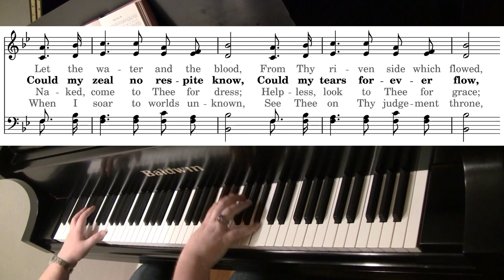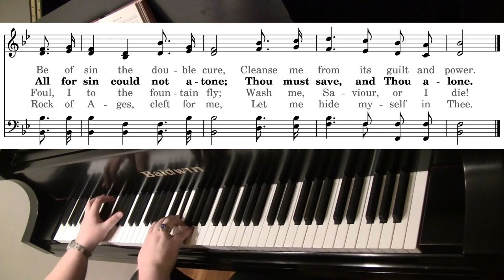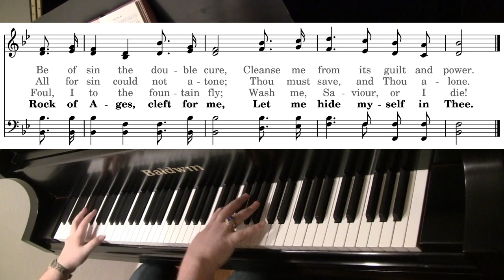Rock Of Ages - Congregational Piano Style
Pianist: Corey Pennycuff
Piano: Baldwin SD-10 (9' concert grand)
Mic: Earthworks PM40